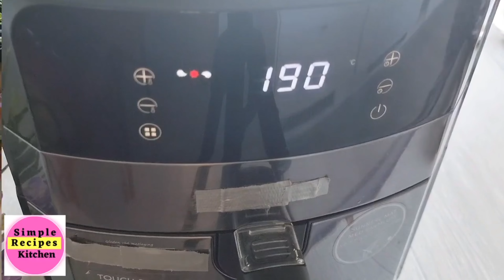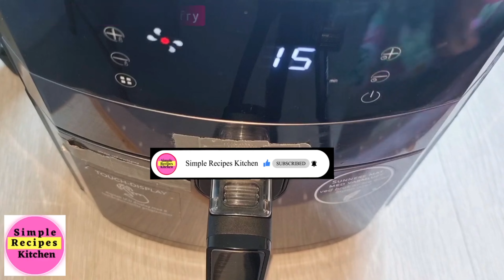Air fryer Fried Fish 🐟 Recipes. How to Cook Fish in The Air Fyrer for a Healthy Dinner Meal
Air fryer Fried Fish 🐟 Recipes. How to Cook Tilapia, Catfish and Fresh Salmon in The Air Fryer . The best air fryer Fish recipe ever.